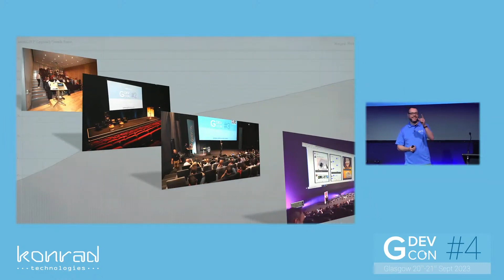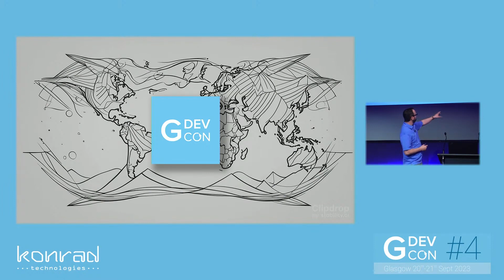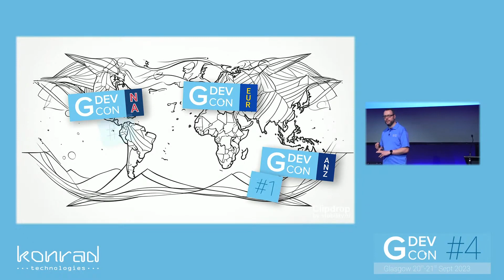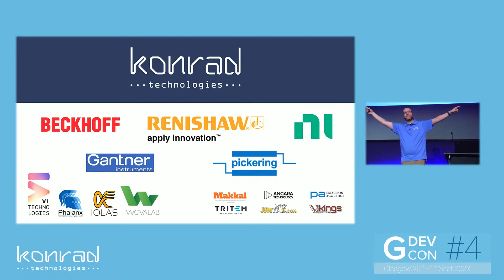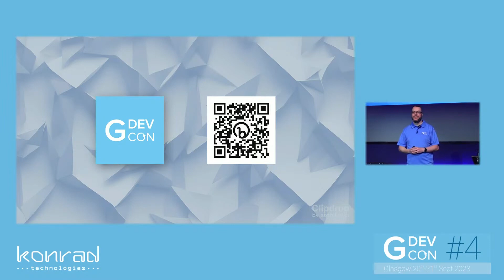Keynote - Dr Richard Thomas - GDevCon#4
COMMUNITY!